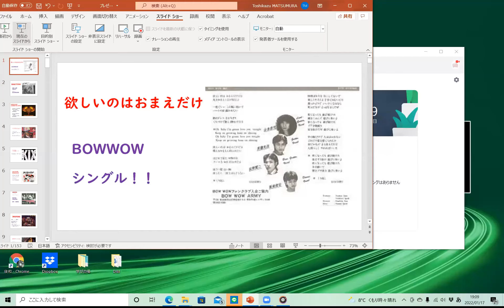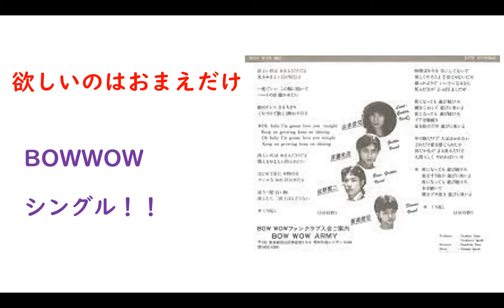BOWWOW ／ ドーナツ版シングル 「欲しいのはおまえだけ」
初めて手にしたロック・ドーナツ版シングル